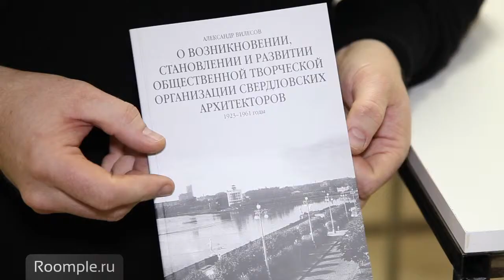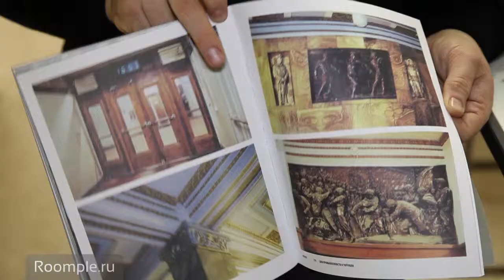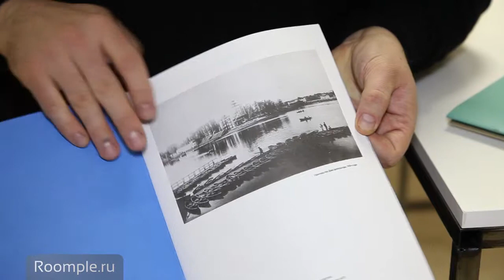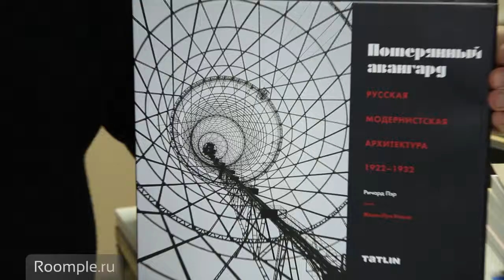Эдуард Кубенский дарит книги по архитектуре спонсорам новых серий по конструктивизму